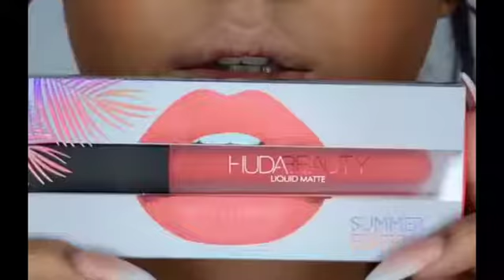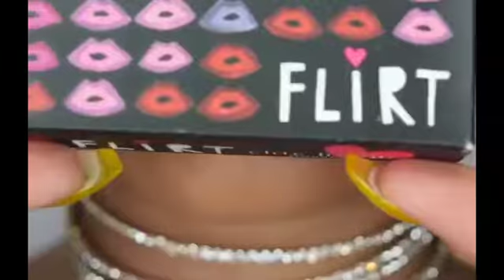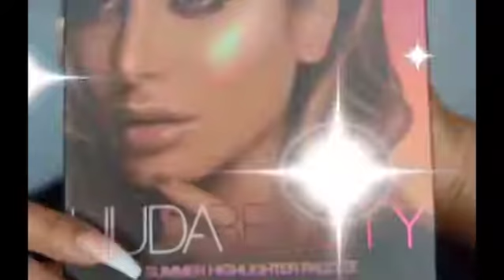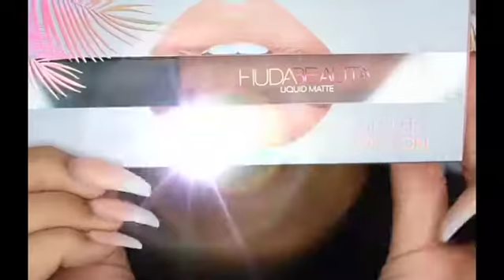LipArt Compilation 2019 - Korean Gradient Lips Tutorial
These are some beautiful Lip Arts you should try right the way.
Please let us know which one of Lipstick Ideas is your favorite. I hope you enjoy all of these “LipArt Compilation 2019 - Korean Gradient Lips Tutorial - lipsticktutorial” in this video compilation

Also, you might want to see these videos as well.

Credits:

Note: All content featured in our compilations is used with permission from the original posters.